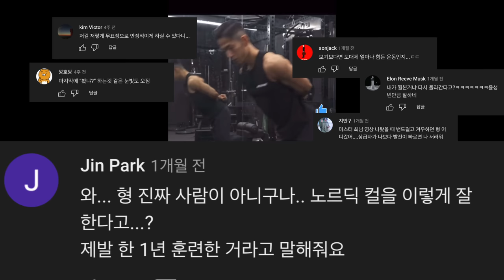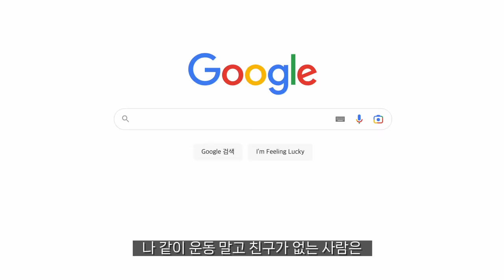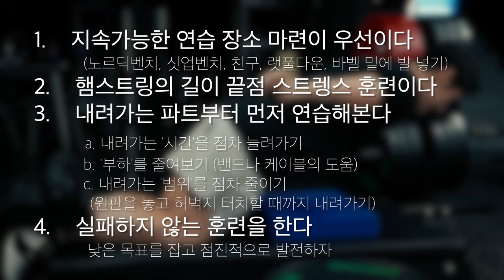상위 0.1% 괴물들만 하는 하체 운동을 마스터 한 방법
저는 맨땅에 해딩하면서 깨달았지만,
나의 시행착오가 여러분들의 지름길이 되길 바라며 이번 영상을 제작했습니다.
가보자! 내가 노르딕 컬을 마스터 한 방법

[집에서 할 수 있는 방법들]
쿠팡에서 그냥 검색한 것입니다.
최저가는 아니니, 좀 더 저렴한 제품 찾아서 구매하세요~!

1. 윗몸일으키기 보드

2. 국내산 노르딕 벤치

3. 문틈 노르딕

채널의 성장에 도움을 주는 방법 :

1. 블리스의 운동복 (마켓팅 No, 오직 입소문, 후기가 입증하는 품질)

2. 채널의 스폰서 제품 구입

Music ‣